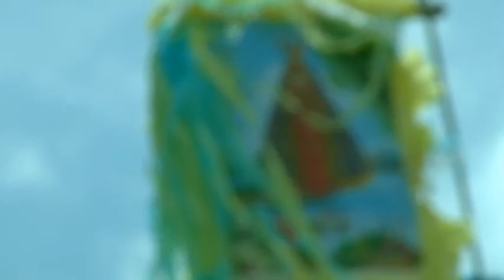PAPO AFINADO - PROCISSÃO NOSSA SRA APARECIDA em Contagem/MG - 2011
O programa Papo Afinado apresentado pelo músico Rogério Henrique, estreou no ano de 2011 e teve como foco os movimentos culturais de Belo Horizonte e região metropolitana.

Uma curta temporada que deixou excelentes histórias para contar.

Direção e apresentação: Rogério Henrique
Produção: Luciana Kathaira e Juliana Braga
Imagens: Adevaldo Xavier e Raquel Alvarez
Montagem e finalização: Raquel Alvarez